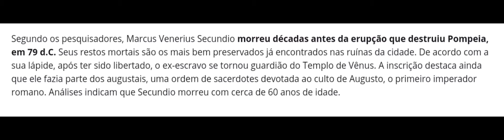O VINHO MAIS ANTIGO DO MUNDO